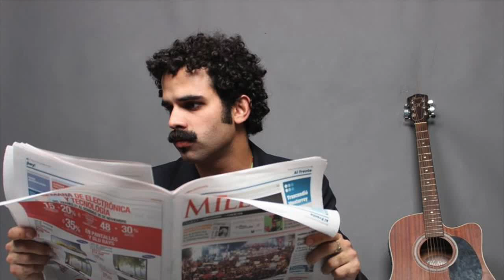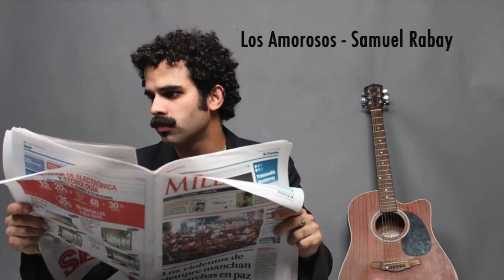Rabay - Los Amorosos (2014)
Los Amorosos -  Del poeta mexicano Jaime Sabines. Musica y arreglos de Rabay

"El amor es el silencio mas fino, el mas tembloroso..."